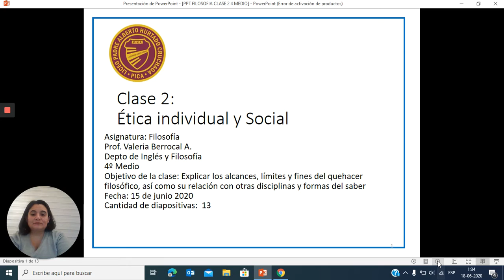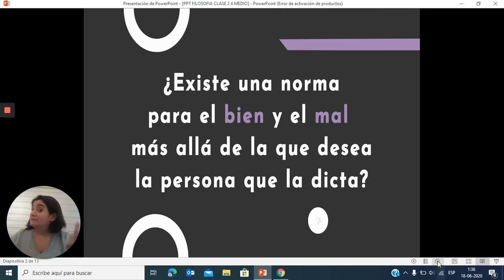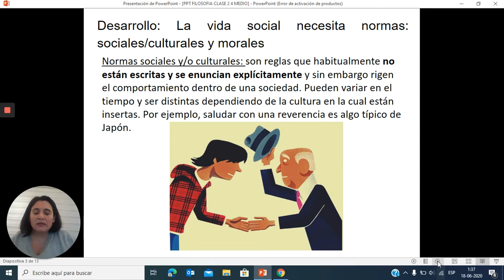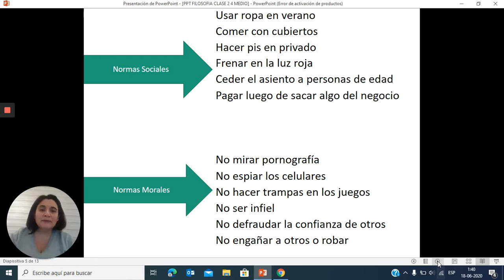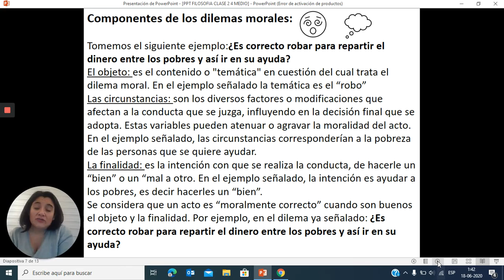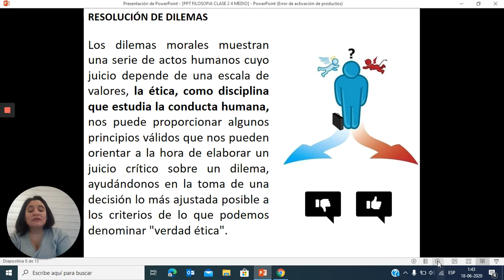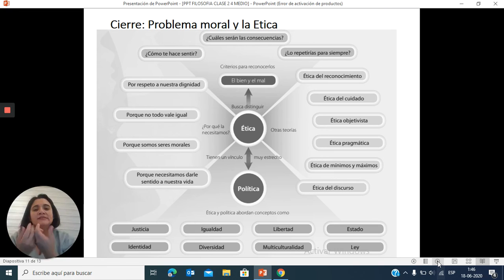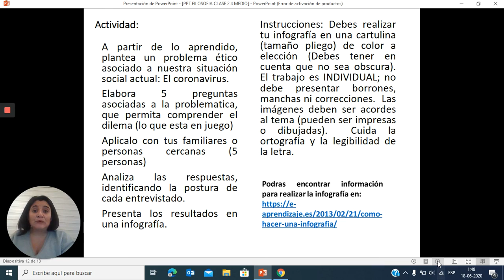4° Medio Filosofía, CLASE 2 ETICA